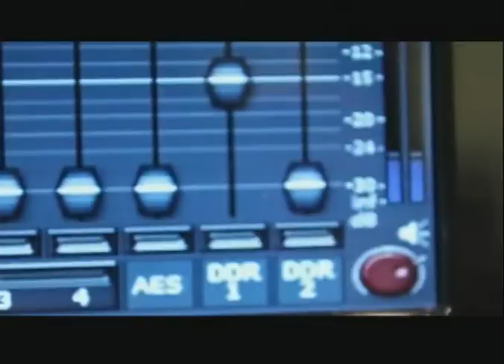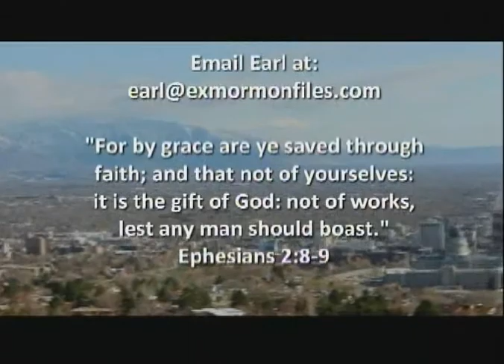Episode 108: Wayne Johnson